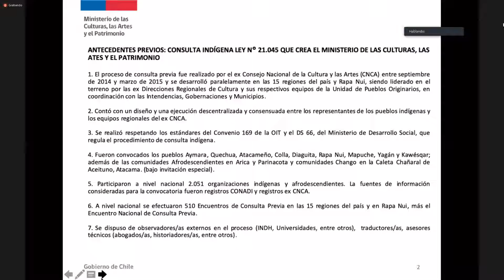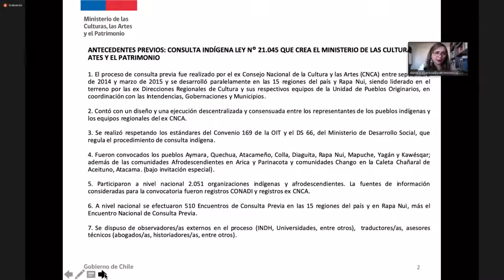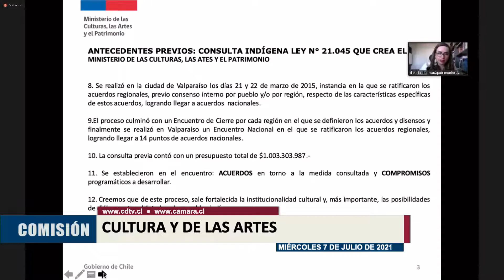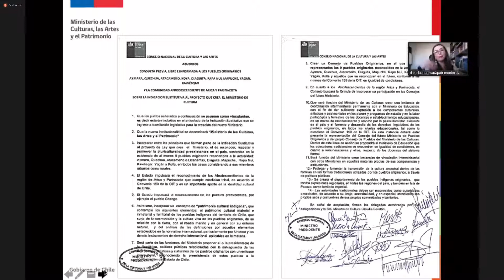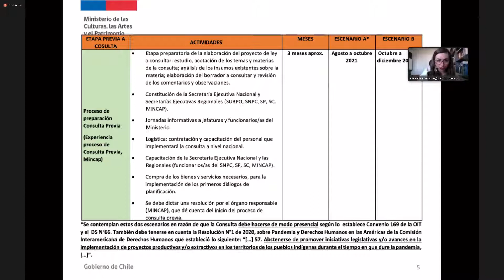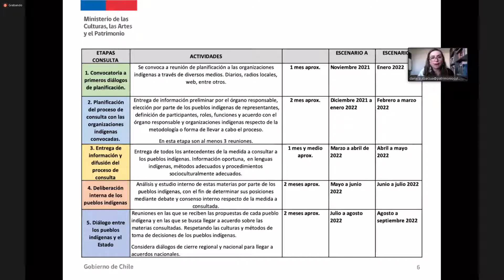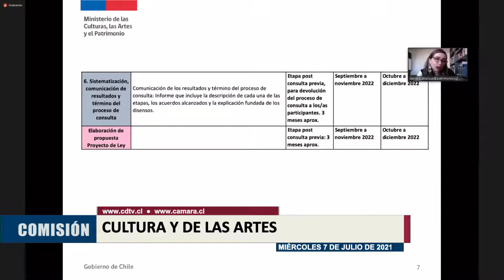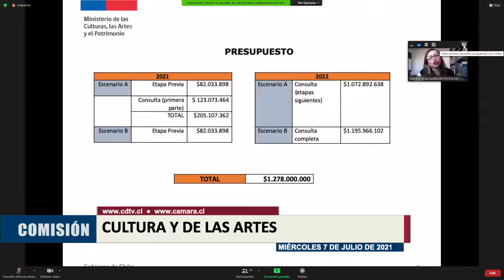Comisión de Cultura / 7 julio 2021